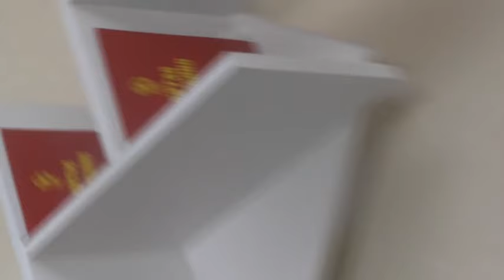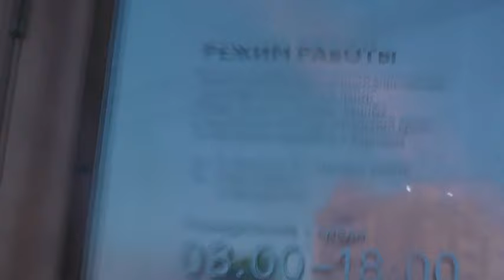Книгообмен, забрать пустые и отдать полные. 21. 02. 2024